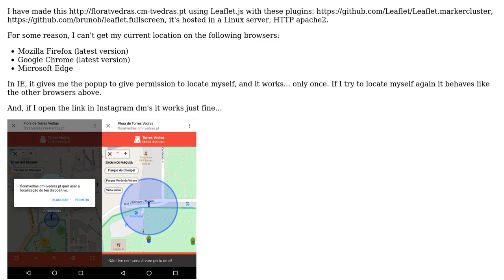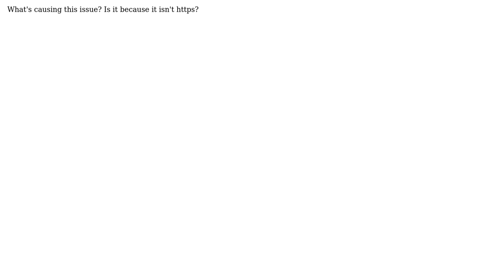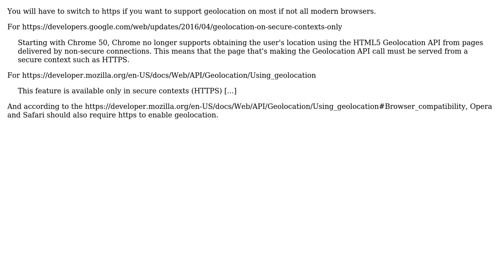Leaflet.js - can't get my current location on some browsers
With thanks & praise to God, and with thanks to the many people who have made this project possible! | Content (except music & images) licensed under CC BY-SA | Music | Images & others | With thanks to user Ricardo Dias Morais user nikoshr and the Stack Exchange Network Trademarks are property of their respective owners. You are responsible for your own actions.